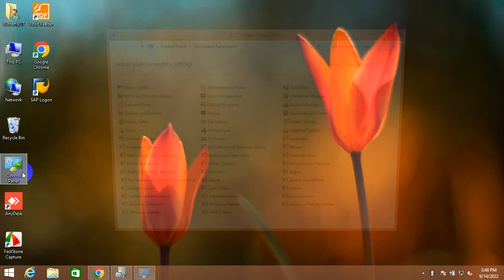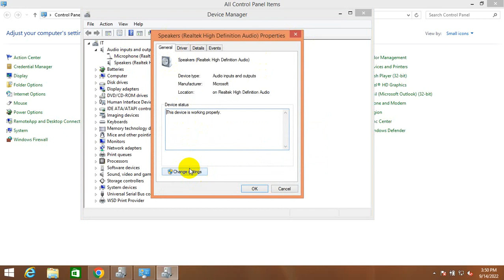Update windows 10 driver from device manager easy way bangla tutorial 2022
Update the device driver
In the search box on the taskbar, enter device manager, then select Device Manager. Select a category to see names of devices, then right-click (or press and hold) the one you'd like to update. Select Search automatically for updated driver software. Select Update Driver.